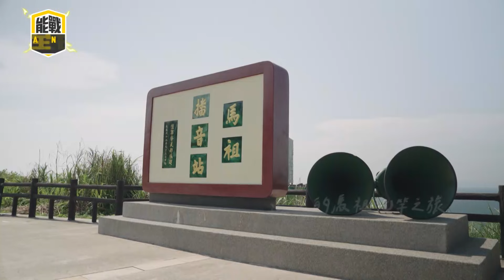國境最前線總有國軍官兵的身影! 北高機步連 戰力.機動兼具 不用出國花大錢也能體驗地中海美景 國軍精實的訓練能應變任何戰況!｜曾鈴媛主持｜【能戰全民新視界】20240922｜三立新聞台